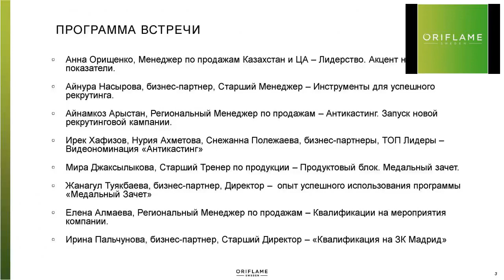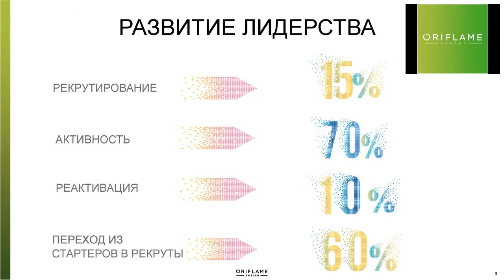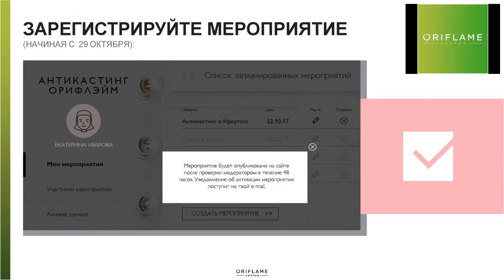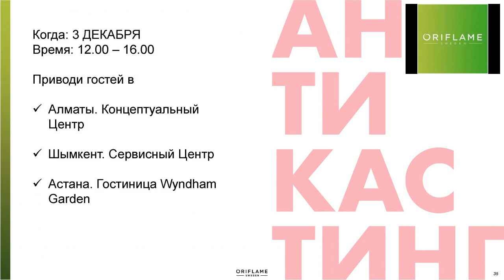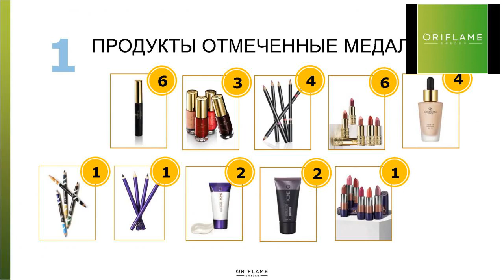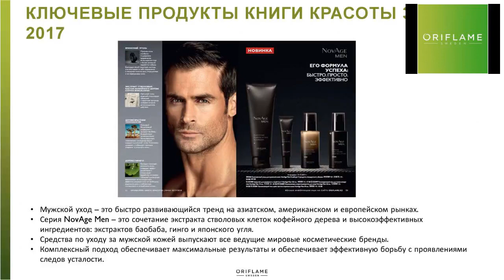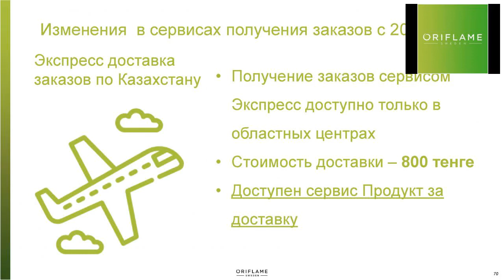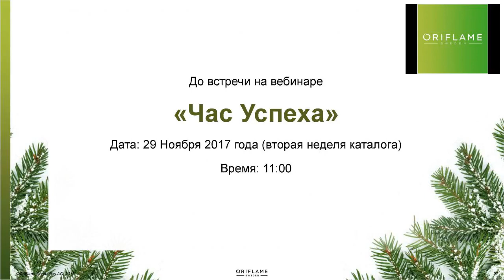Акценты Каталога №16